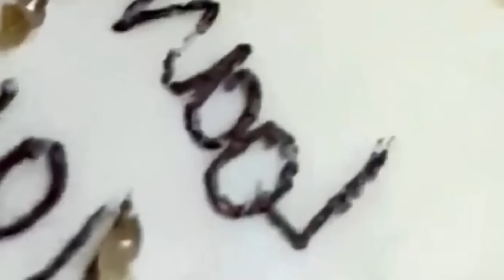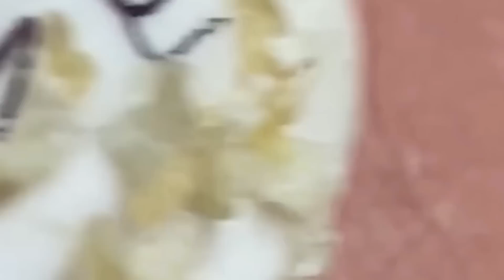𝐋𝐞𝐚𝐝 𝐀 𝐇𝐚𝐩𝐩𝐲 𝐋𝐢𝐟𝐞 #𝟑𝟐𝟎